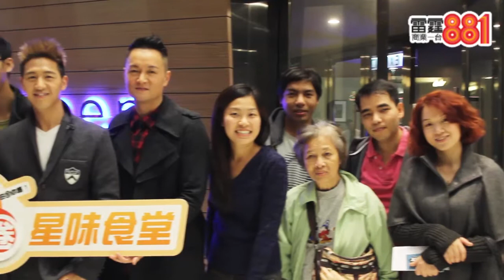馮允謙實踐志願，踏上唱作路 @【星味食堂】專訪第一部份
馮允謙實踐志願，踏上唱作路@1圈圈【星味食堂】專訪
1圈圈【星味食堂】馮允謙專訪

日期：2013年11月27日 (星期三)
地點：MIC Kitchen
嘉賓：馮允謙
主持：梁泰來

Hong Kong Toolbar流動、網上平台全線視像直播